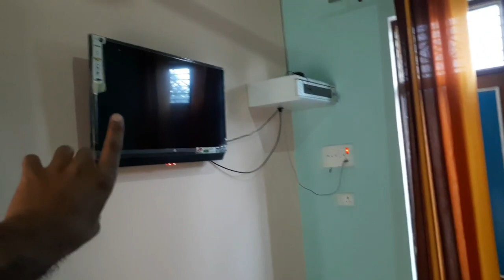Youtube के पैसों से बना है मेरा यह स्कूल ! Tech Champion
Hello dosto mera nam Anshu Maurya hai Tech Champion channel ko aap sabhi jante honge ispe 24 lakh se jyada subscribers the lagbhag 1000 videos the or is channel ko YouTube dwara delete kar diya gya dosto abhi mujhe aapke support ki jarurat hai.